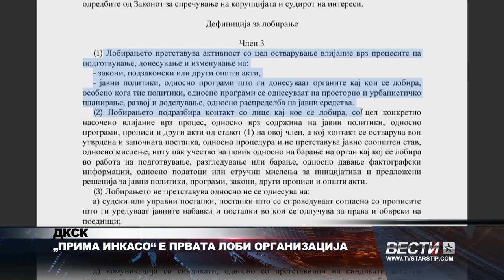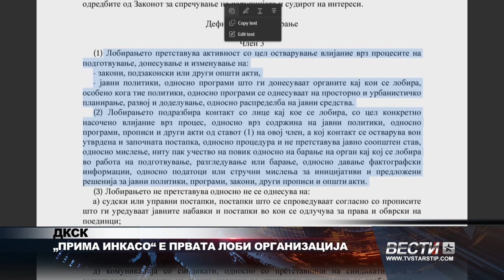ДКСК „ПРИМА ИНКАСО“ Е ПРВАТА ЛОБИ ОРГАНИЗАЦИЈА 08 07 2024